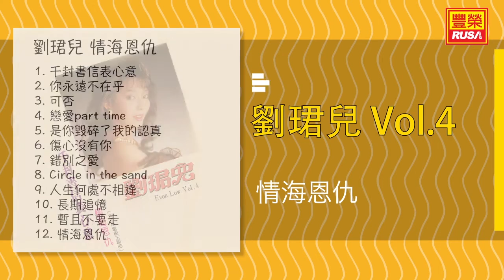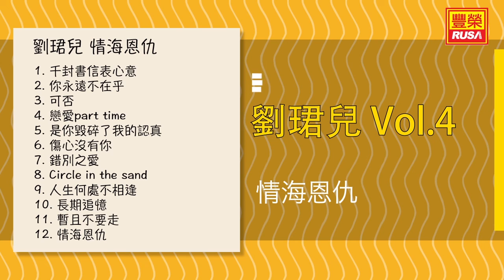劉珺兒 - 情海恩仇 - [Original Music Audio]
今天豐榮推出《劉珺兒 情海恩仇》裡的好歌。